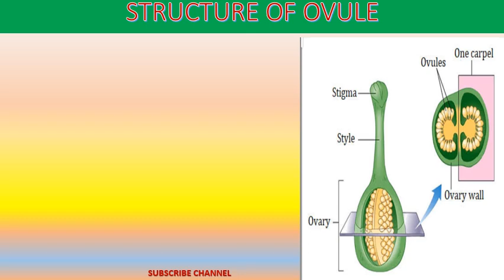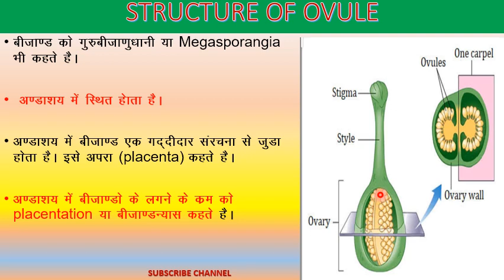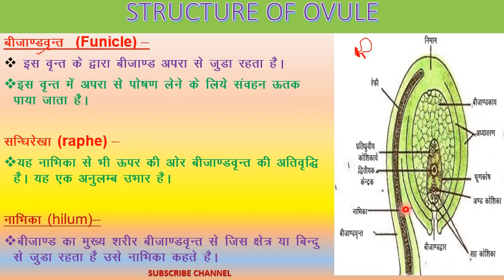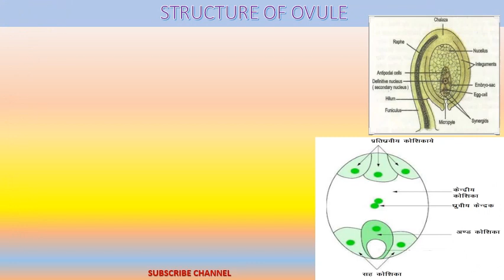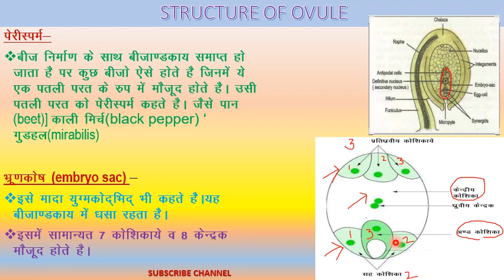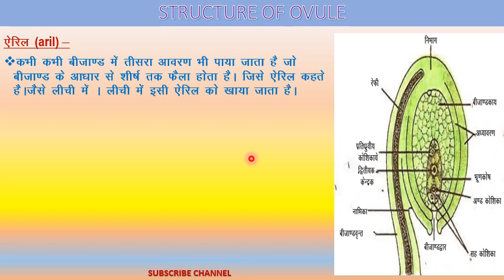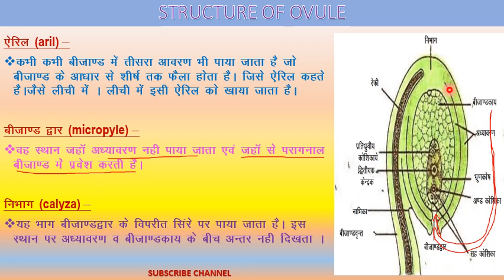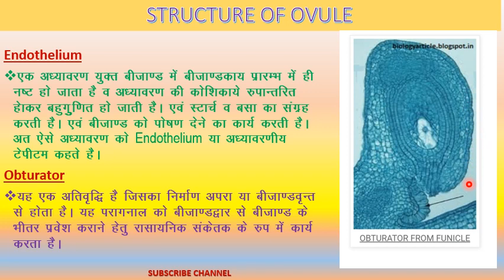STRUCTURE OF OVULE (REPRODUCTION IN ANGIOSPERMIC PLANTS , PART-8) बीजाण्ड की संरचना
I hope this video will  be helpful for students those who are preparing for board examinations and also for NEET,AIIMS and other medical examinations.